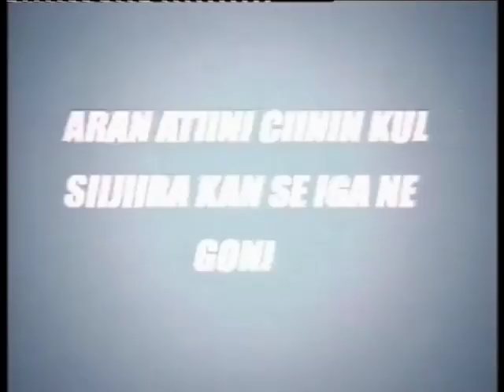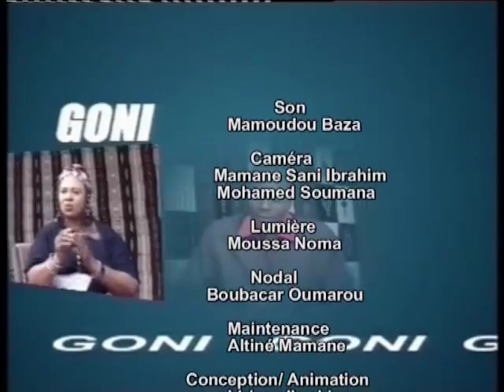Emission Télé Sahel Goni avec la Roqya